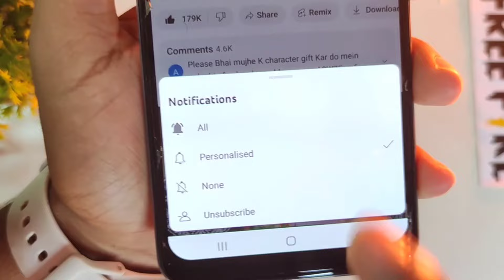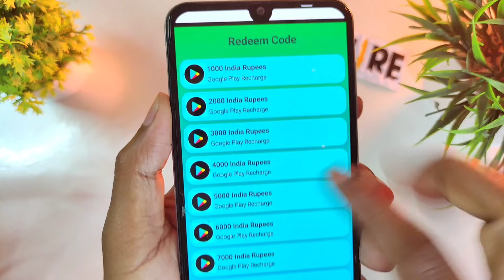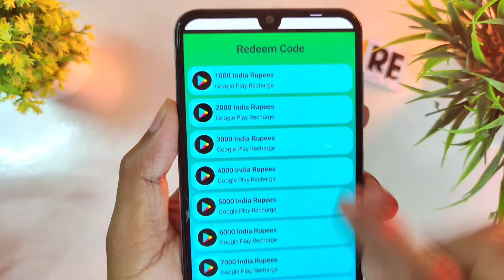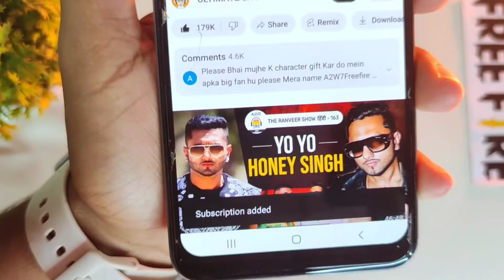HOW TO CHANGE LOCATION IN FREE FIRE WEAPON GLORY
🧿 QUERIES SOLVED:►

how to change weapon glory location in free fire,
how to change state in free fire weapon glory
free fire me weapon glory location change kaise kare,
free fire me location change kaise kare
how to change region in free fire
how to change ff weapon glory location
ff me weapon glory state change kaise kare
how to change free fire weapon glory location
how to change location in ff weapon glory,
weapon glory me location kaise change kare
free fire division
free fire region change
ff location change
how to change state in free fire
▬▬▬▬▬▬▬▬▬▬▬▬▬▬▬▬▬▬▬▬▬▬▬▬▬▬▬▬▬▬▬▬▬▬▬THANKS